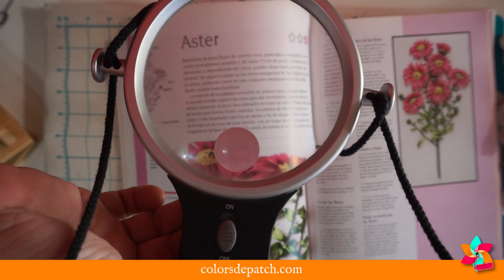Descubre las lupas para coser, tejer o leer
Te pasa que tu visión ya no es como antes y la costura o hacer  punto, o incluso la lectura se te ha complicado?.

Hola, soy Rosa, de colorsdepatch.com y me dedico a la enseñanza del patchwork, costura creativa y máquina de coser.

En este video te explico cómo podemos ayudar a nuestros ojos en nuestras trabajos de costura, punto o simplemente una lectura.

Espero que estas explicaciones te ayuden a decidir si te puede ser útil una lupa para coser, tejer o leer.

Descubre los cursos y los materiales para realizar cada uno de los trabajos de mis videos

También nos puedes encontrar en Instagram, Pinterest y Facebook